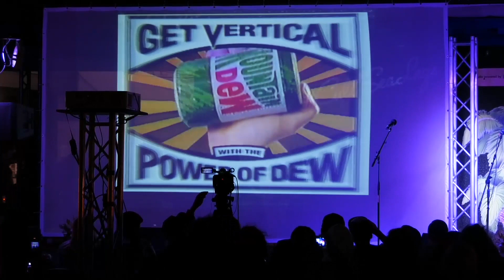JONAS WRAY | RIP 1976-2021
Skate In Peace

Jonas Wray Memorial Huntington Beach CA May 12, 2021.